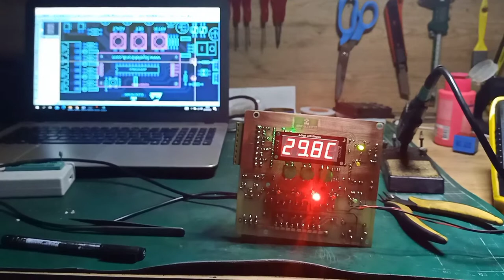CNC spindle soğutma ünitesi kontrol kartı projesi